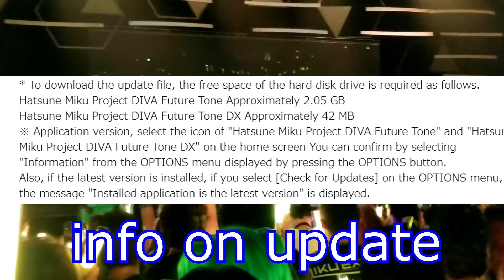NEW FUTURE TONE EXEX SONGS INCOMING!!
ARE YOU READY TO BREAK YOUR FINGERS!!
My twitter, I post sometimes!
Better later than never
I live under a rock